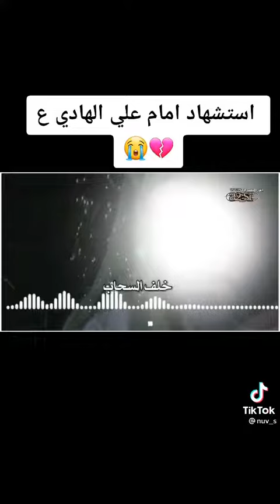استشهاد امام علي الهادي (ع)💔🥺